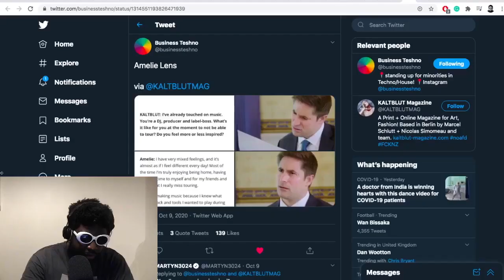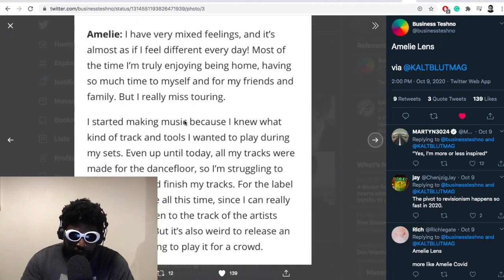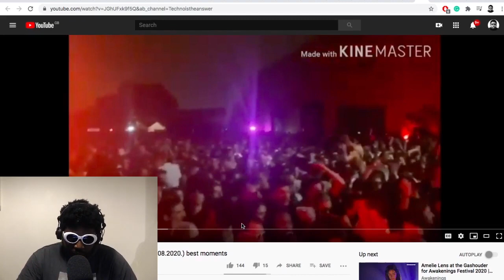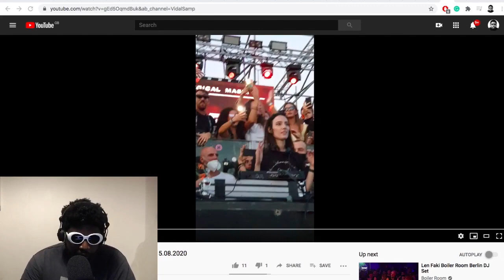Amelie Lens is a LIAR